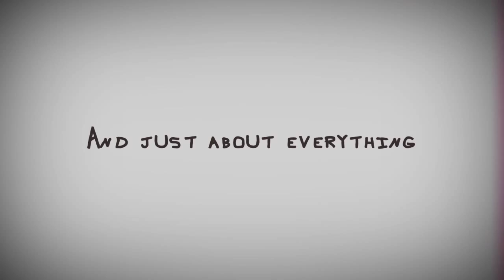Aliens and the Rope Swing - 3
In this entry I remember a story about friendship. How lovely.